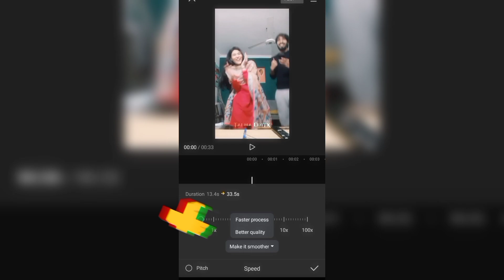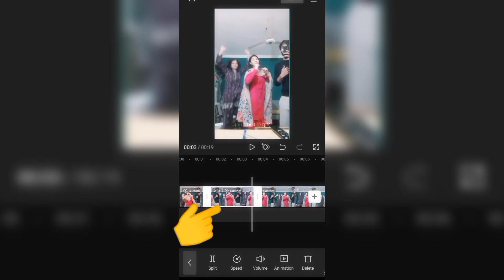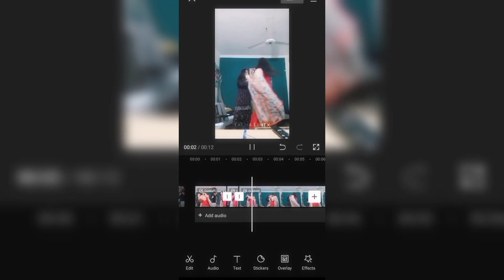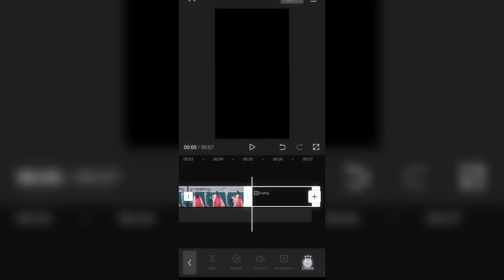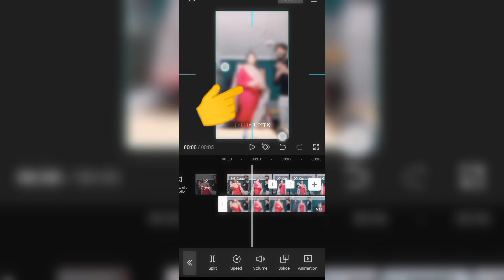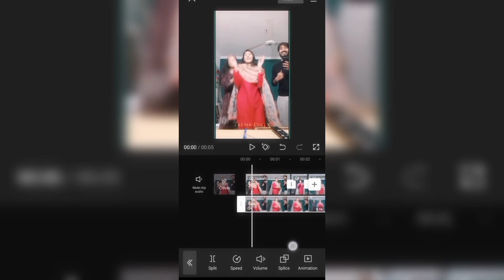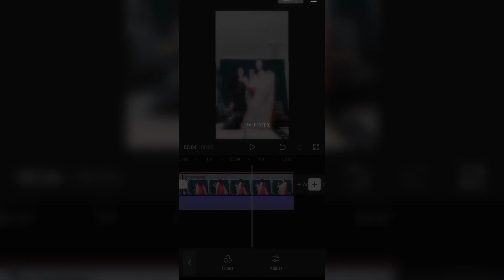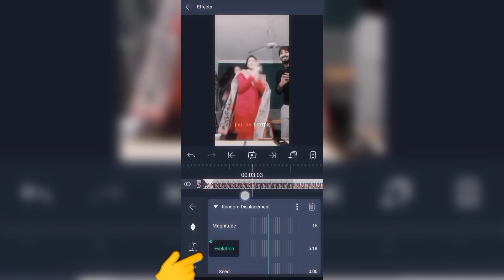Velocity edit tutorial Pasoori girl 😍| TikTok viral video capcut tutorial